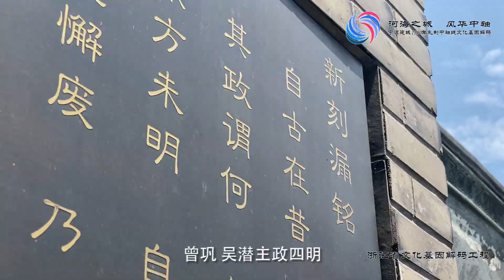The Cultural Genes of Ningb——Drum Tower